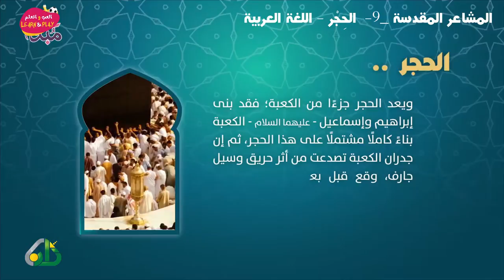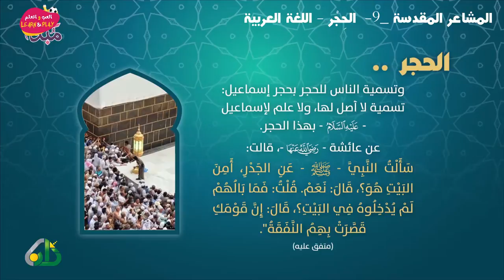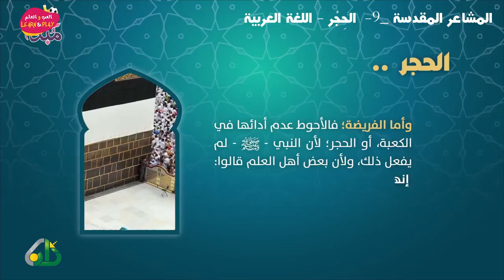09 الحِجْر ، المشاعر المقدسة